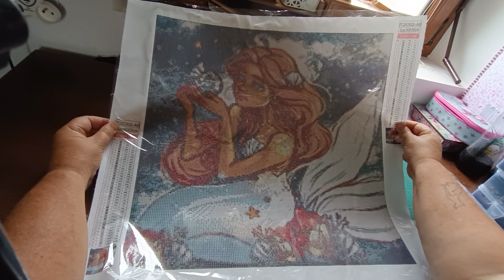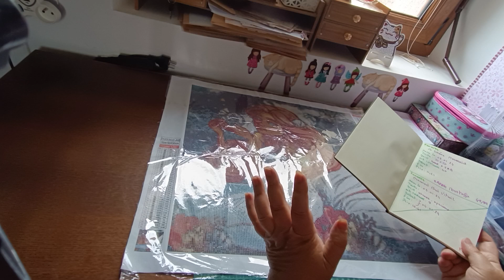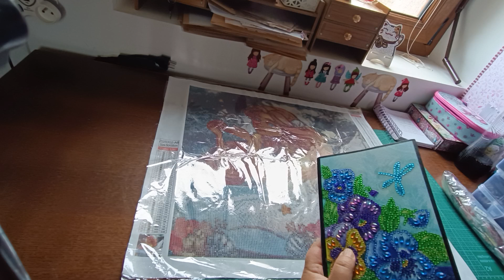sur un Tag de @claradp1988 taguée par@Leslubiesdejackie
@claradp1988 Tag multiloisoirs
vous trouverez toutes les questions dans sa vidéo où alors dans celle de @Leslubiesdejackie 😉 merci les filles 👯😁.

Pour le diamant painting :
partenariat avec la boutique

code réduction
Myao